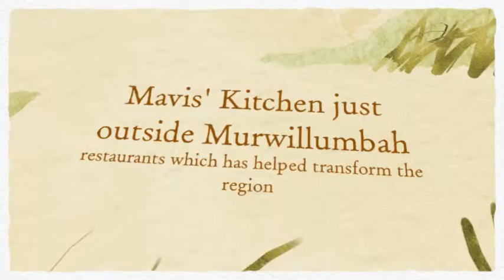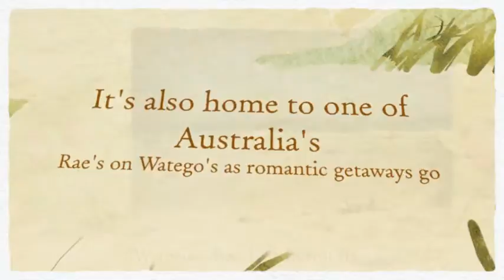Romantic Getaways The Rivers of Life Part Two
In part two of our feature special on romantic getaways in the Northern Rivers region of New South Wales, we find out why this part of the world is gaining a reputation as something of a foodie's destination and check out two of its beach towns with contrasting atmospheres.For more information please go